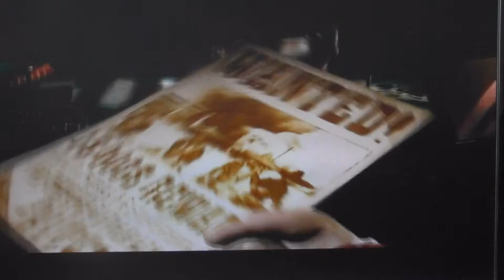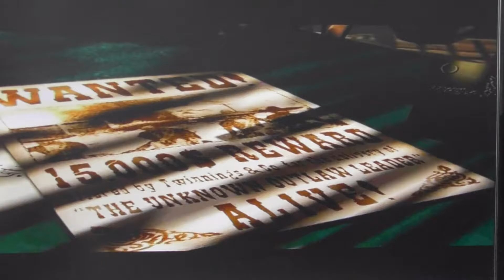Desperados part 1 av 10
har allerede spillet inn 10 episoder av Desperados. da var Vistmus tilbake.